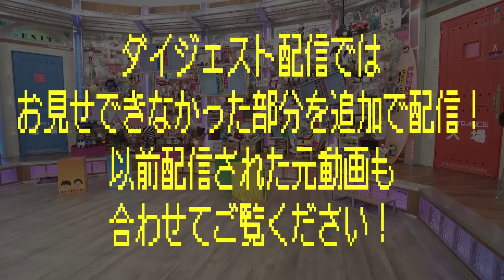【追加編集版①】コンパ攻略法『サッカー理論』(オードリーさん、ぜひ会って欲しい人がいるんです！)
2013年1月26日（土）放送分です。
クチコミは「私は過去5年で500回以上のコンパに参加し、延べ2000人以上の女性と会ってきました。独自のコンパ論、コンパ術をお教えします。」という衝撃的な内容でした。

「ブサイクは掘れ」の名言も飛び出した神回の【追加編集版】。
いよいよもって配信します。